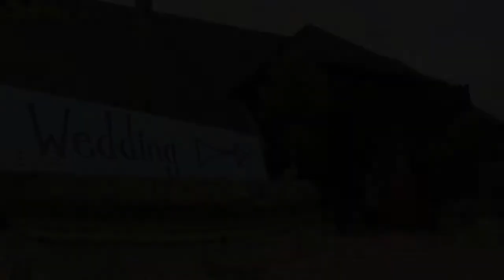Winters Barns Highlights Louise & Mark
Highlights from Louise & Mark's wedding day at Winters Barns, Canterbury